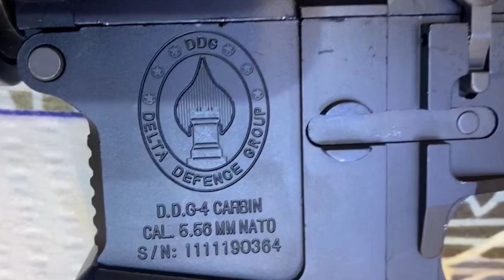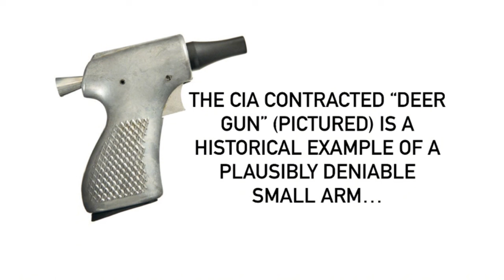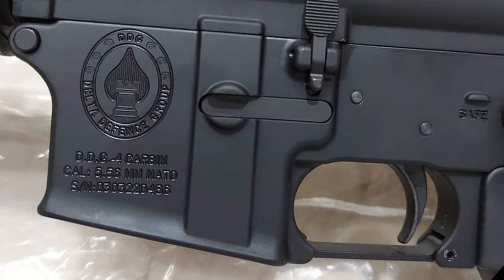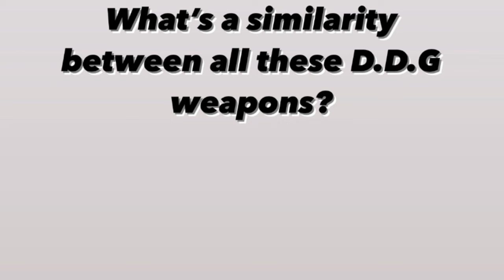The Delta Defense Group (D.D.G) conspiracy explained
This video basically is of me schizo-rambling about Delta Defense Group for near forty minutes. I did this on a single take, completely unscripted, so please bear with me stumbling over words or leaving out small details. Also the AK’s in bags in that one Kurdish gun factory that was raided actually appear to be MD. 65 Romanian style AKs, rather than Type 56-1’s.

If you would like to see a more professionally outlined explanation of Delta Defense Group, please check out my articles on my SubStack… (search “Small Arms Tracker SubStack” or “thedixiemauser SubStack” on your favorite web browser).

If you liked this video, please check me out on IG!